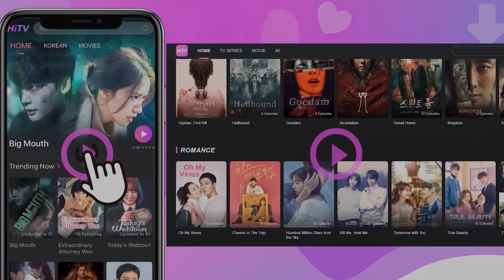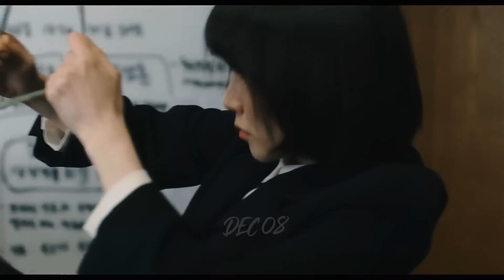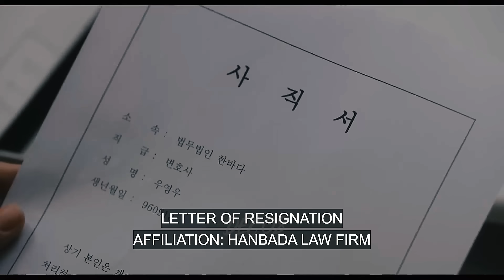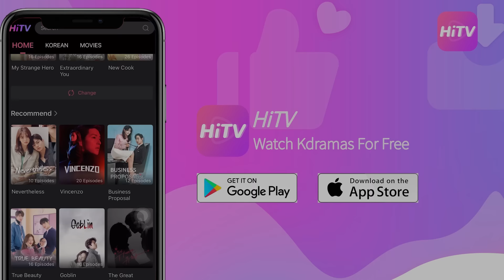Woo Young woo and Lee Junho | Extraordinary Attorney Woo Eng sub | their story Korean drama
DRAMA TITLE: Extraordinary Attorney Woo [2022 KOREAN DRAMA]
0:00 SKIP THIS AD for 11 seconds
MUSIC
00:12 Rude Boy & White Cherry - Late Night Melancholy
07:43 [OST] Beyond My Dreams (상상)